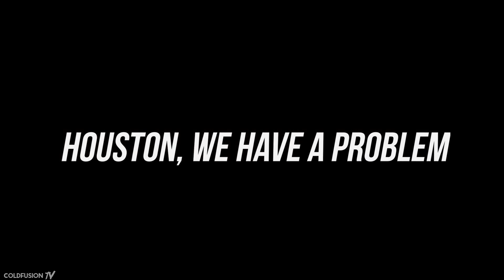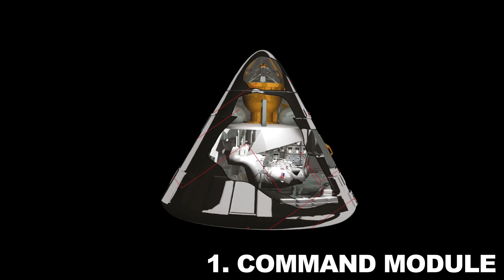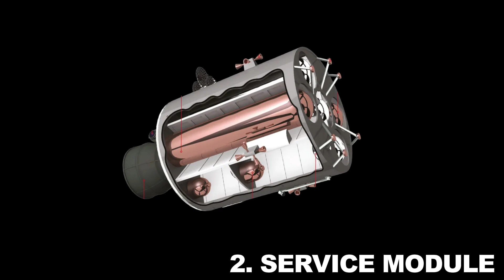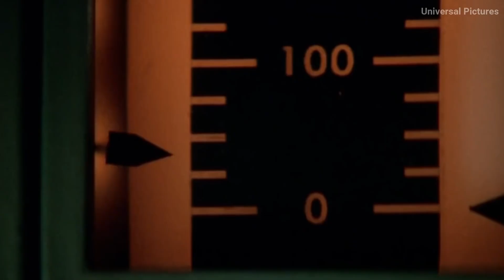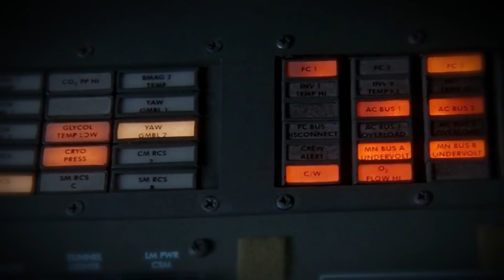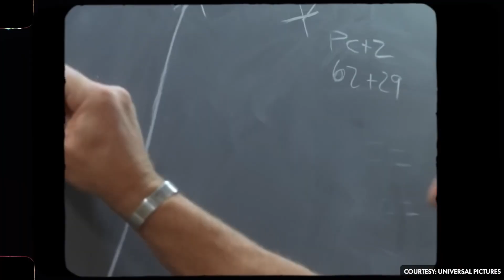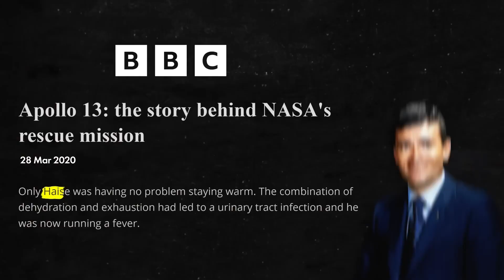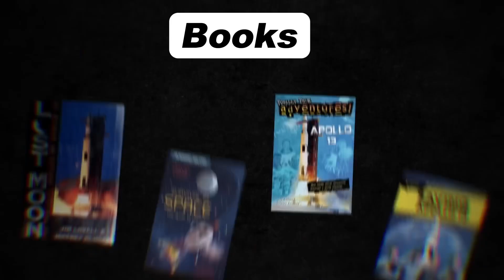How 3 Astronauts were Lost in Space - The Mystery of Apollo 13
The Mystery of Apollo 13: How Three Men Lost in Space | Most Terrifying Mission

At 11 a.m. on April 11, 1970, an American rocket took off from Kennedy Space Center for the Apollo 13 mission. It had three people going to the moon on it. It was interesting to note that it hadn't been a year since Neil Armstrong first set foot on the moon. It was already the third time that NASA had sent people to the moon. The astronauts in this rocket were very sure about their goal and their dream after seeing how well the last two flights went. They wanted to walk on the moon. They didn't know at the time that their dream would never come true, though. They were about 330,000 km from Earth in April 1970, when all of a sudden they heard a loud bang. A big crash that shook the whole spaceship. The bells and danger lights start going off in a few seconds. Out loud.

One of the gas tanks had broken, it was found. And the air tank on the other side was leaking quickly. The people in charge of missions on the ground were shocked. They thought the tools were not working right. While inside the spaceship, the people who worked there could see through the window that air was leaking. They can see, though, that the blast threw the spaceship off course so much that it was now traveling thousands of kilometers away from Earth every second. The men on Apollo 13 were so far away from Earth in just a few hours that it set a new record. As of now, no one has gone farther away from Earth than these three men did on Apollo 13. Back then, the question wasn't whether they could land on the moon, but whether they could make it back to Earth alive. In this sad story, we learn about Apollo 13. In 1961, John F. Kennedy, the president of the United States, told the world that he would have people on the moon by the end of the decade. You should think about this promise in terms of the Cold War. The United States and the Soviet Union were in a race at that time.